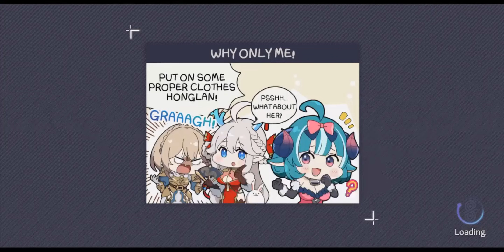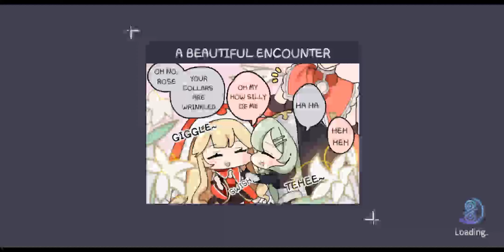CLEAR Battlefront Stage 9-21 to 9-40 | EVERSOUL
Hallo.. Vidio kali ini Gameplay Battlefront Stage 9-21 to 9-40
Enjoyy..

Game Eversoul..

Size PlayStore = 100MB
Size InGame = 3GB

Tier List juga ada, sebagai acuan pertama dalam memilih Soul (Karakter dalam Game ini)